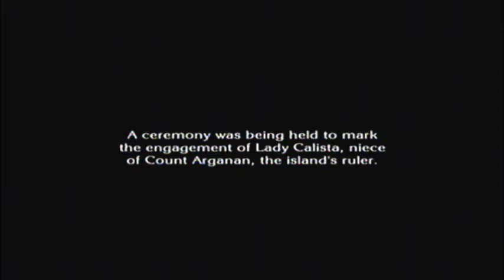The Last Story - Part 5 - Chapter 4: Lazulis City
In this part we are free to explore the city. You are free do do some side questing, fighting in the arena, and exploring. I'll show one side quest when you talk to a fortune teller cause its a pretty random but nice way to get a free upgrade for your equipment.

Later in the story its night time and the city is celebrating a future wedding. Despite us going out to get Liquor for Syrenne something distracts us... Something that will change Zael's life.